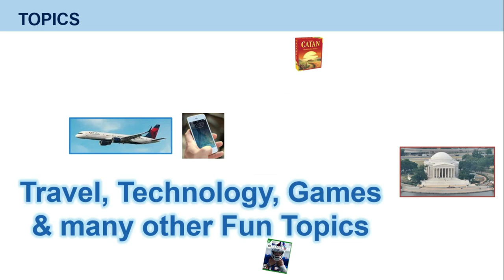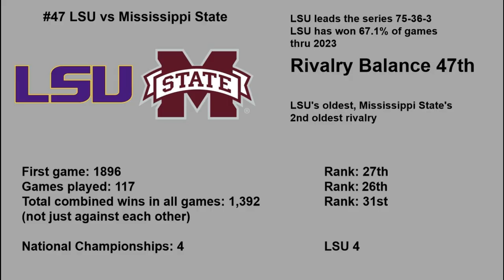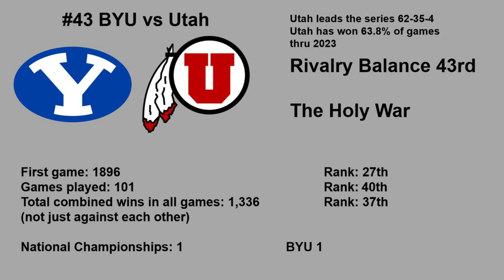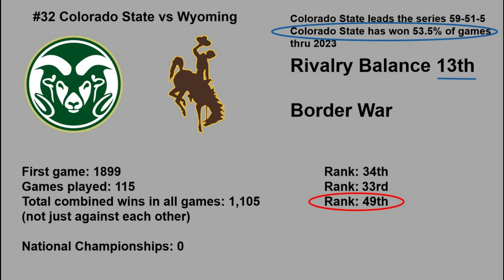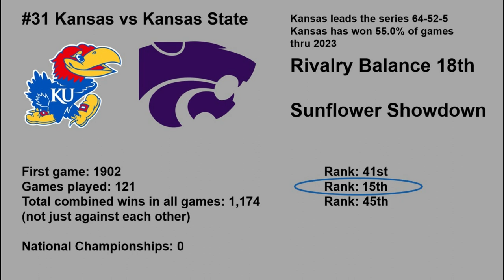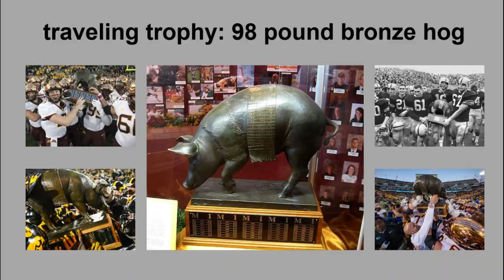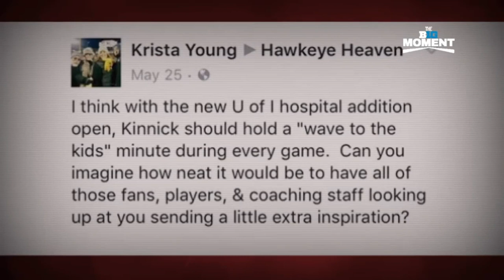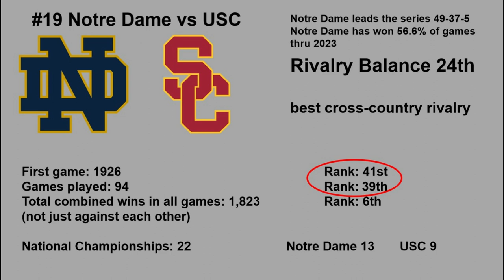Top 50 College Football Rivalries Ranked! Part 1: Rivalries 50 - 18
This podcast will cover a lot of fun topics: Movies & TV, Sports, "Best of" Lists & Rankings, Music & Videos, Food & Beverages, Travel, Technology, Games, and many other fun topics. Each episode is just 17 minutes long.

This episode covers college football rivalries! This is my ranking of the 50 best college football rivalries. If you are a college football fan, I'm sure your list would look quite different than mine, and that's the fun part of making "Best of" Lists and Rankings.

Thank you to Ross Tucker of the Ross Tucker Football Podcast Network for his comments on Princeton rivalries. You can find Ross’ football podcasts on YouTube, linked

I spent many hours building and revising my list after comparing the won-loss-tie balance within each rivalry, as well as the age of the rivalry, how many times teams have played each other, historical significance, significant plays, trophies, nicknames, and overall watchability. An important distinction is that I used National Championships recognized by the NCAA, so many schools “claim” more titles than what I show on my list but that is how they are listed by the NCAA. After consulting several other rankings and websites, I’m confident in the process I used to arrive at my list.

Imagine you and 49 other college football fans are in a large conference room for a “college-football-rivalry-
game draft.” All 50 participants will draft one college football rivalry matchup, and you don’t know where you will be selecting in the draft, because the order will be randomized. So you need to rank the matchups 1 - 50.

And here are the crazy rules: each person gets a time machine and will travel back in time to attend and watch every game played in the matchup they selected. And you will do the same thing on consecutive days, for as many times as the teams in your rivalry played, you will watch one game until you have watched every game between the schools. So that may mean traveling back to 1892 to watch California play Stanford for the very first time, and then the next day, you watch them play the 1893 game, etc. until you have watched every game the two teams have played against each other.

Will you value the number of games highest, or the rivalry balance in the won/lost column? Historical plays? Getting to watch star players? And the other rule is: you cannot choose a matchup involving your favorite team. So how would you build your list? Remember that some teams that have been great the last 20 years were not very good 50 years ago or 100 years ago, and vice-versa. Depending on which matchup you select, you may get to watch as few as 44 games or as many as 159 games. As a college football fan, you probably want to watch as much great football as possible. I tried to take all of those factors into account and built my Top 50.

The footage, video clips, and statistics used in this video are courtesy of ABC, Big 10 Network, CBS, FOX, NBC, the NCAA, PBS, the Library of Congress, the University of California, University of Iowa, University of Minnesota, Thomas A. Edison Inc., and all of the other colleges and universities that appear in my rankings. My apologies to anyone that I have omitted.

Cal-Stanford “The Play” Lego recreation courtesy of Your Call Football (YCF) and is linked on YouTube

Princeton vs Yale football game from 1903 courtesy of the Library of Congress and is linked on YouTube

The song Narco is courtesy of Blasterjaxx & Timmy Trumpet - Narco and the Official Music Video is linked on YouTube